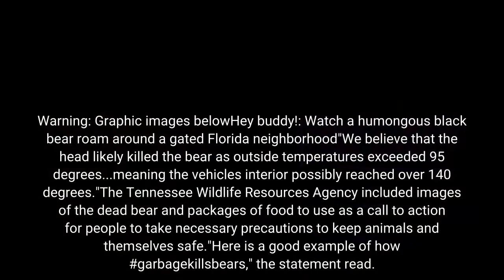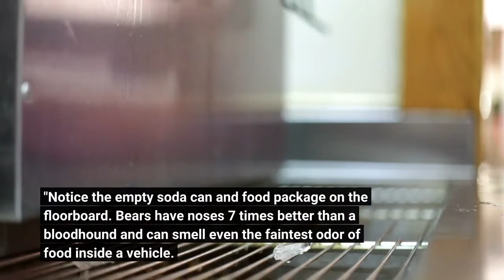Black bear dies after locking itself inside '140 degrees' car while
A black bear was found dead inside a parked vehicle outside of Knoxville after accidentally locking itself inside while searching for food, authorities said. The Tennessee Wildlife Resources Agency released a statement last week with images of the black bear and the opened food. The incident occurred at a rental cabin in Sevierville, Tennessee, with the owner having left the vehicle at 10 a.m. and the bear then found around 7 p.m. Temperatures in the area at the time were drifting near 100 degrees."It appears that the bear got inside the car by using its teeth or paws to open the unlocked door and was trapped inside after the door shut behind it," the statement read. Warning: Graphic images below'Hey buddy!': Watch a 'humongous' black bear roam around a gated Florida neighborhood"We believe that the head likely killed the bear as outside temperatures exceeded 95 degrees...meaning the vehicle's interior possibly reached over 140 degrees."The Tennessee Wildlife Resources Agency included images of the dead bear and packages of food to use as a call to action for people to take necessary precautions to keep animals and themselves safe."Here is a good example of how garbagekillsbears," the statement read. "Notice the empty soda can and food package on the floorboard. Bears have noses 7 times better than a bloodhound and can smell even the faintest odor of food inside a vehicle. Lock your doors, roll up your windows, and never leave food or anything that smells like food inside!"According to the U. S. Department of Agriculture Animal & Plant Health Inspection Service Wildlife Services, black bears are undoubtedly "food-driven animals" and in numerous parts of the country can break into vehicles without proper precautions.